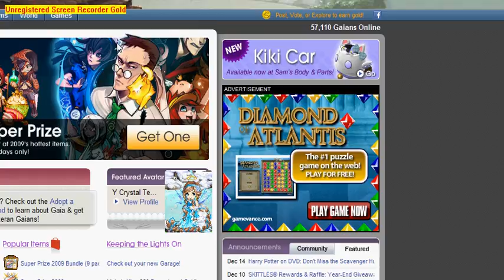lol time gone crazy.avi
:D  just some thing to show my friends  i wish i can record sound omg it would be sooo cool if there was